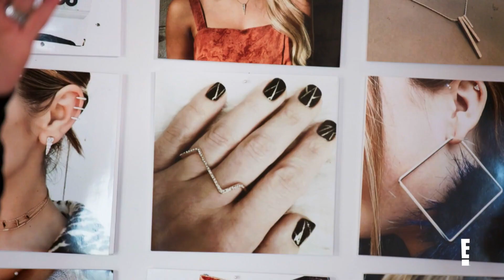Kristin's Most Iconic "Very Cavallari" Styles | E!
From faux fur to country couture, see Kristin Cavallari's fashion-forward looks from her E! reality TV show. Total Style Goals!

About Very Cavallari:
“Very Cavallari” is a new docu-series starring celebrity entrepreneur and reality superstar, Kristin Cavallari. With her new home base in Nashville, the series will follow Kristin’s life as a businesswoman launching her flagship store, Uncommon James, and wife to her husband, former NFL player, Jay Cutler. Between her family and her young, sexy staff, Kristin’s life is more busy and entertaining than ever under the new skyline of Music City.

Very Cavallari. Stream now on Peacock.